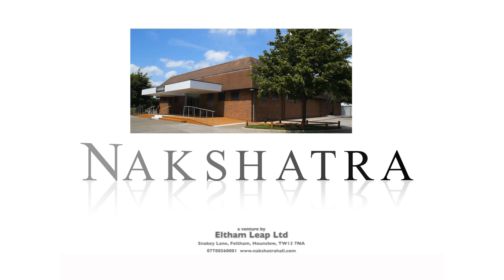Ep 10 Part 1 HD